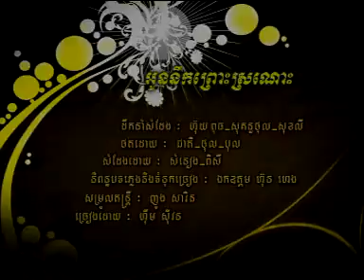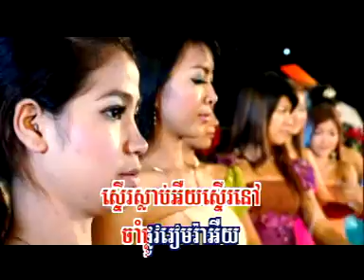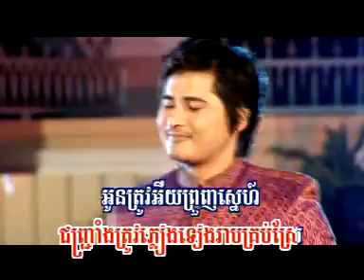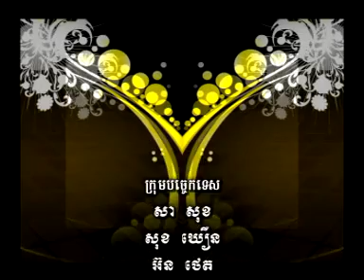RHM 135-Oun nerk prors sror nors